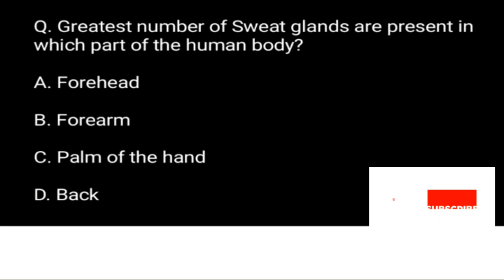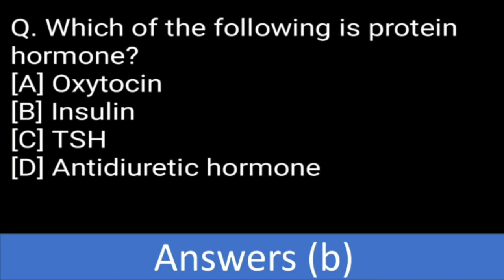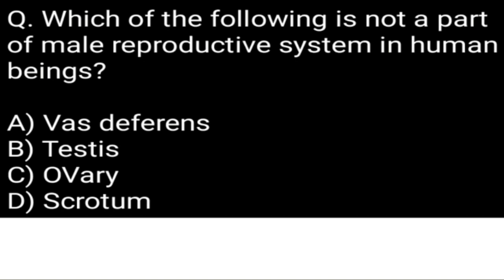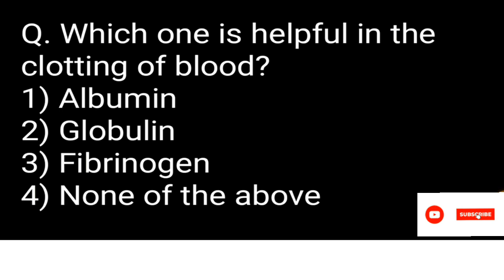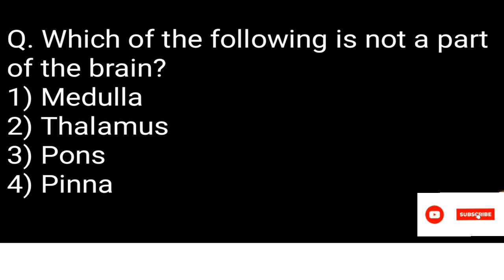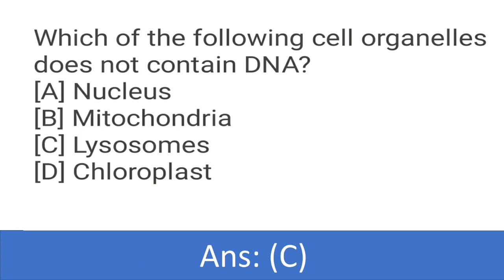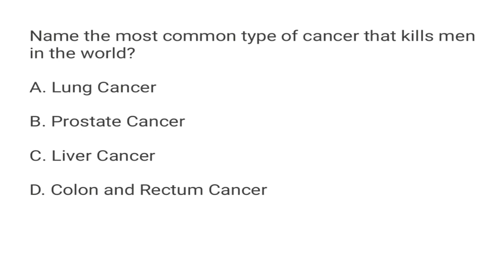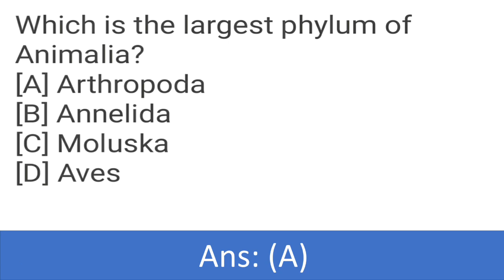Top 50 most important biology questions answers | biology mcq questions